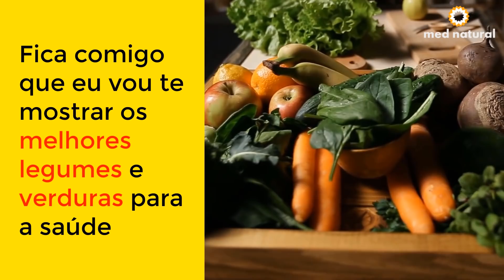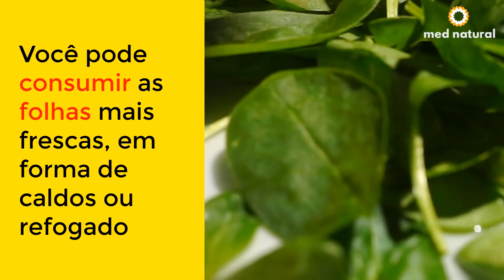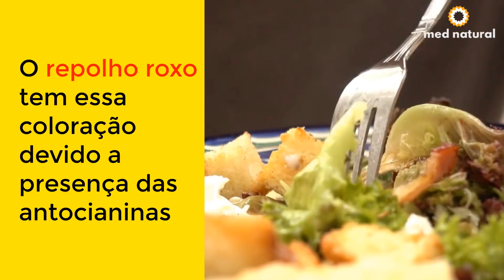Os 14 VEGETAIS MAIS SAUDÁVEIS que você pode comer! Nunca deixe faltar em casa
Os 14 VEGETAIS MAIS SAUDÁVEIS que você pode comer
Minhas RECEITAS 👇🏼

No mundo em que vivemos é necessário voltarmos nossa atenção para o que estamos ingerindo, ou seja, para como estamos nos alimentando.

Uma lista de legumes e verduras saudáveis devem passar a fazer parte da sua rotina.

Fica comigo que eu vou te mostrar os melhores legumes e verduras para a saúde e que você deve incluir em sua alimentação.